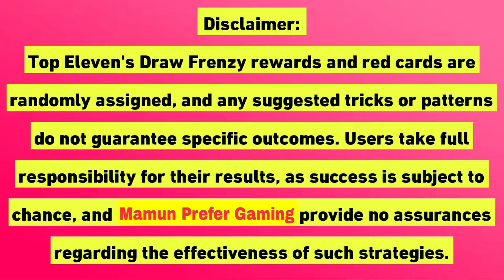Draw Frenzy Clicking Trick in Top Eleven 2024| Earn free Tokens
Draw Frenzy Clicking Pattern to click the right ball in Top Eleven 2024